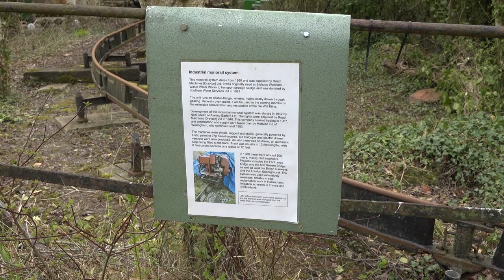Amberley Museum Spring Industrial Trains Event, 14th April 2019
Some video of the Spring Industrial Trains Event at Amberley Museum on 14th April 2019.